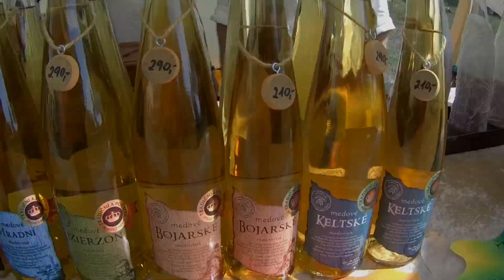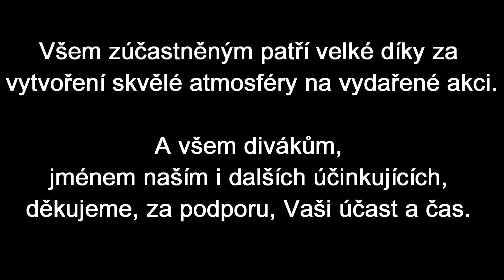Plumlovské Verbování - 24.-25.8. 2019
Jeden z vrcholů sezóny na zámku Plumlov pořádané naším Společenstvím šermu a ohně Tartas v krátkém videu, zachycujícím atmosféru a střípky z programu.